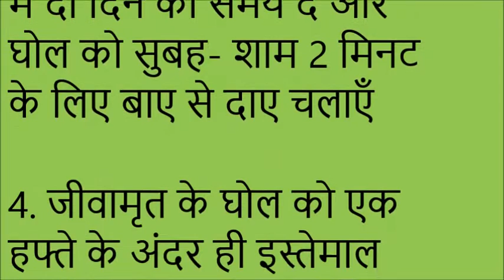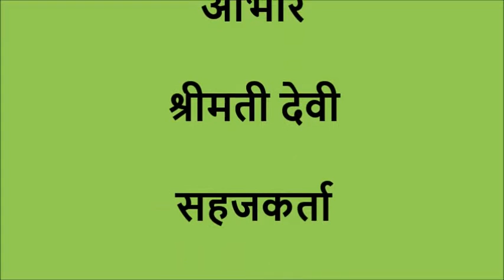Jeevamrit Preparation Bhojpuri